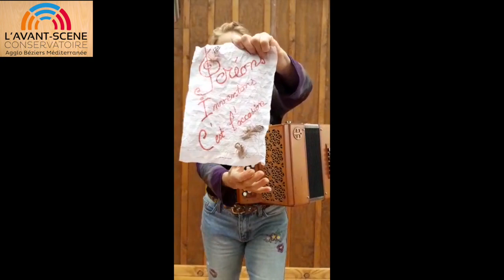Marianne Joliet - Mixer valse-pradoise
Le week-end s'ouvre sur un air de guinguette !

Marianne JOLIVET est professeure de formation musicale et d'accordéon diatonique à l'Avant-scène Conservatoire de l'Agglo Béziers Méditerranée

🎼"J'ai eu envie de jouer ma composition pour inciter nos élèves à inventer leur musique, et à jouer avec le tempo et la danse..."